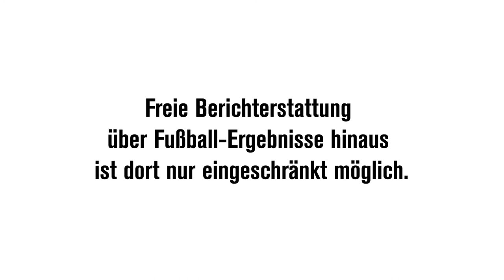Video-Statement von Hajo Seppelt für Reporter ohne Grenzen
Hajo Seppelt wird nicht zur Fußball-Weltmeisterschaft in Russland fahren. Er macht auf die Situation der russischen Journalisten vor Ort aufmerksam.